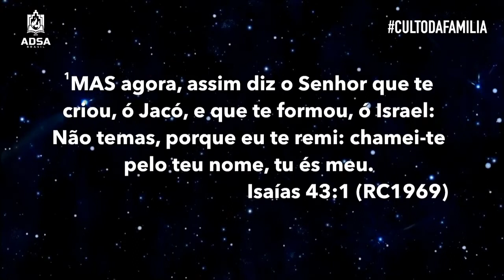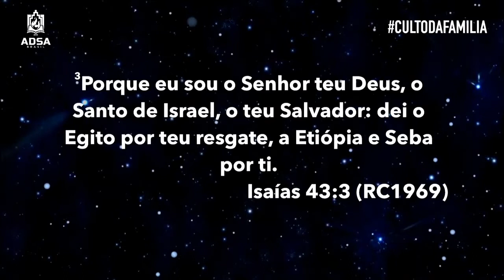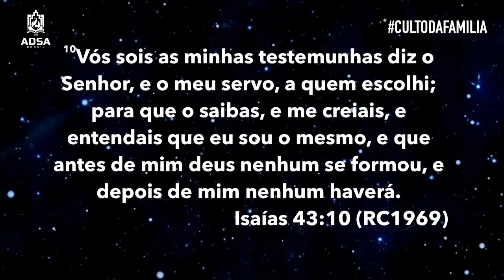Galdino Junior I Não temas: Deus está contigo!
Visite-nos: Rua João Alfredo, 527 - Santo Amaro/SP

Tema: Pastor Galdino Junior I Não temas, Deus está contigo!